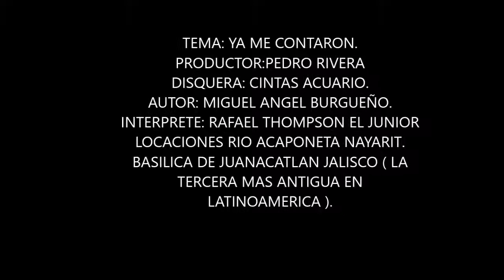Ya me contaron, Rafael Thompson Lora el junior y su banda rio Acaponeta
corridos tumbados